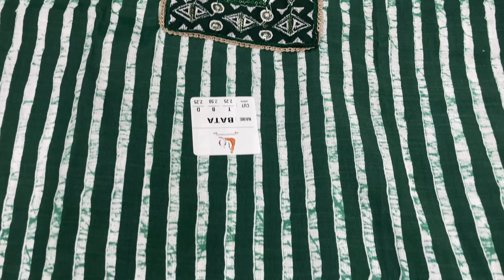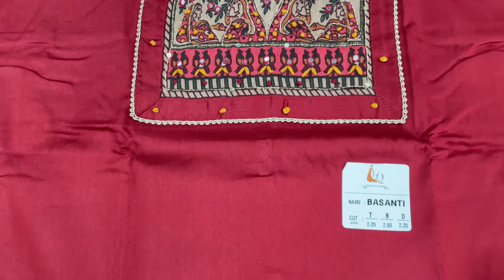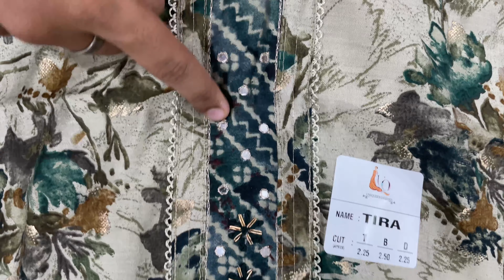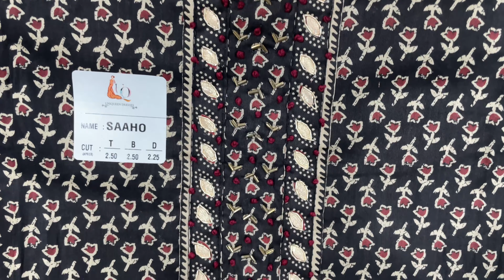🤔Searching For Best Quality??? You Are at the right place🤝 | Ahmedabad Unstich Suit Manufacturer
HELLO EVERYONE 👋

WELCOME TO UNIQUEEN DRESSES 👗

ADDRESS ⏬
3000/1 , suman chamber , nr. deluxe chamber , azad sweets lane , mirghawad , revdibazar , ahmedabad -380001

SHIPPING WORLWIDE 🚚 🌎

STAY HEALTHY , STAY FASHIONABLE